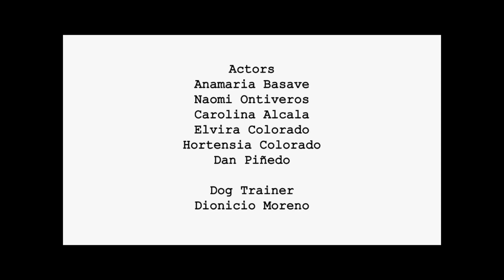Punto de interes Michelle Serros